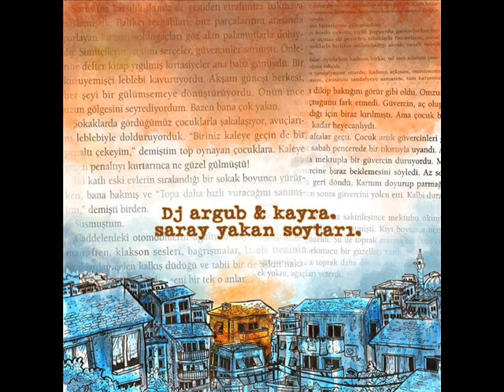DJ Argub (Vinyl Obscura) & Kayra - Beyaz Broadway